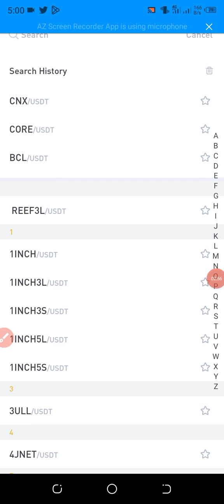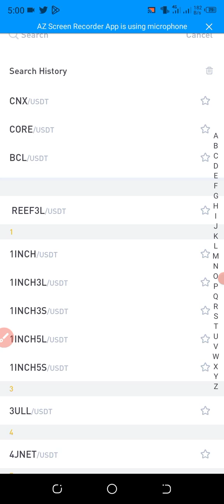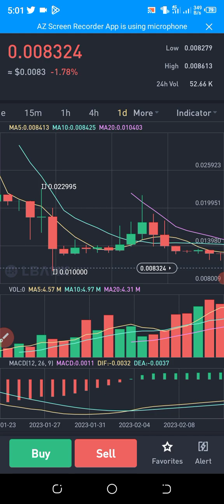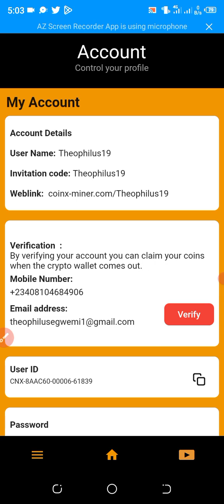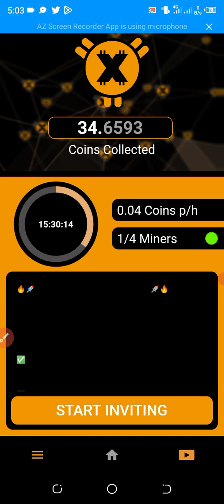CoinX free mining app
Hey, I am sending you 1 CNX! CoinX-Miner App is a new tool where you can mine and earn coins for free for a limited amount of time. To claim your CNX, you have to download the following app
 After you downloaded the miner app, you can use Theophilus19 as invitation code.
 Hurry up! Just a limited amount of people can mine.

Use Theophilus19 as invitation code